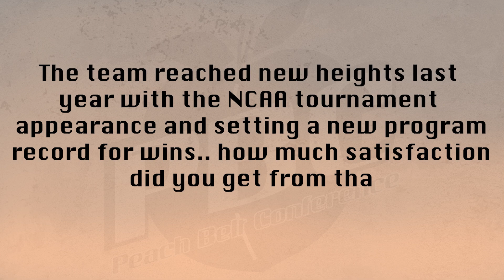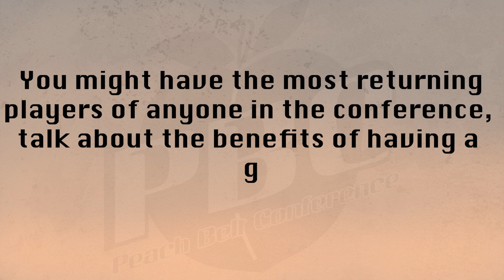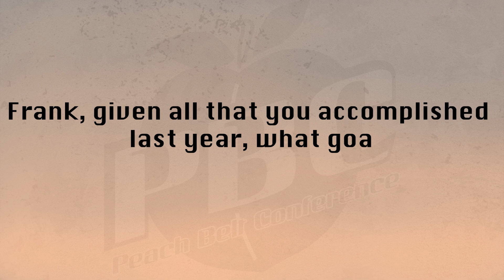University of North Georgia Men's Basketball Media Day Interview 2023